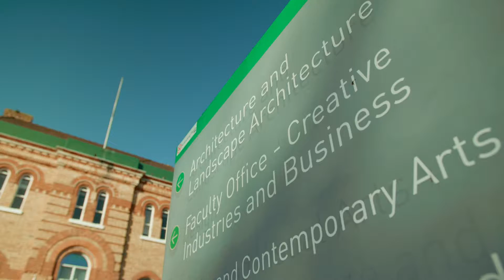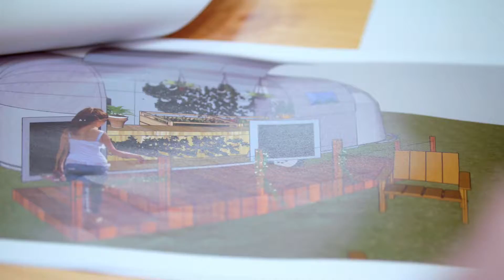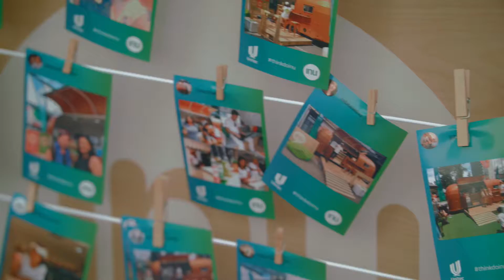UNITEC IN ACTION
We set out to prove the unmatched value of ‘Think.Do’ as an educational approach by doing the unthinkable - we handed over responsibility for this phase to the students themselves, with the results demonstrating ‘Unitec in Action’.